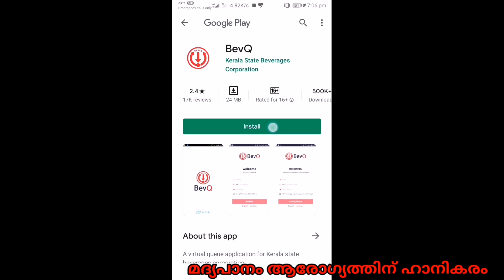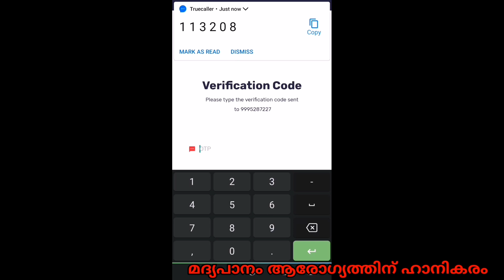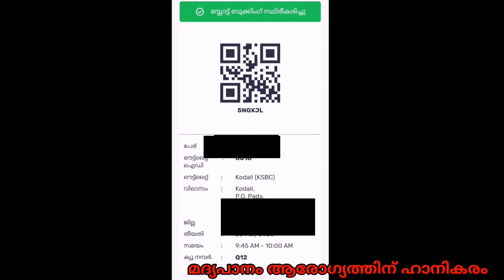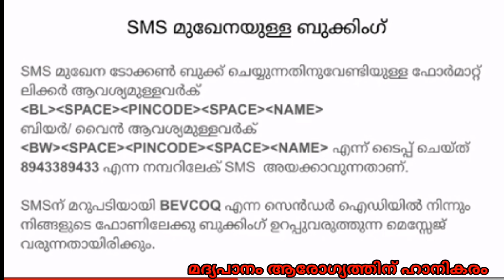BevQ App | ഈ ആപ്പ് എങ്ങനെ ഉപയോഗിക്കാം ? | How to book Liquor using BevQ App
how to download Application

book using App and SMS

Try This Headset